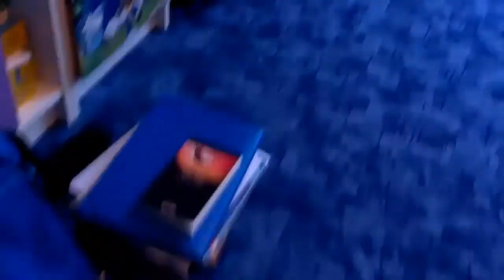BLA-VLOG #005 - Mitte der Woche, Militär, Kinder Schokolade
Unnützes Video :-D

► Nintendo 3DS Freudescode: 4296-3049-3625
► Mario Kart 7 Community: 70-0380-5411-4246
► Mein Skype Profil: Thokova
► Mein PsN-Account: nanuk123negg
► Blizzard Battle Tag: Thokova#2114

Kommentiertes Gelabber von Thokova (2014).